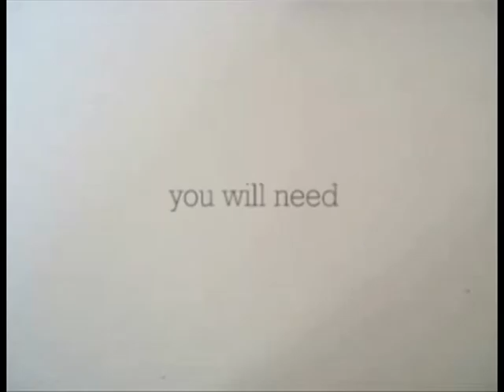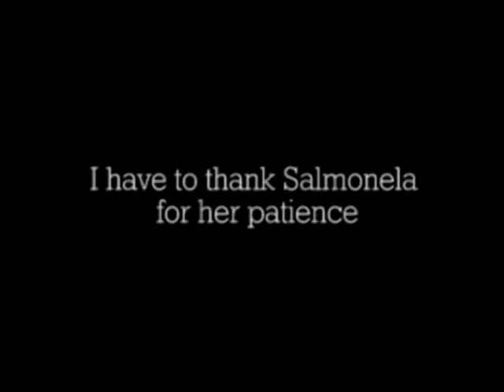Turtle Spa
Spoiled turtles need their special Spa days.

How to clean your slider with apple cider vinegar.

Add a few drops of water in apple cider vinegar, soak your cotton dub into the solution and rub the shell. Avoid the skin, head and eyes. Air dry.
Apple cider vinegar can help kill pathogens, including bacteria. It has traditionally been used for cleaning, disinfecting and treating  fungus.